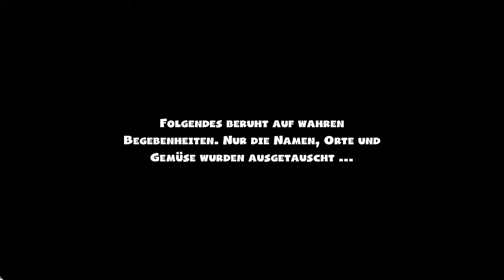OVERCOOKED 2 ★ #01 - Neue Sachen, neuer Stress! [mit Vulcano]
Jo Leute, willkommen zurück in unserer Küche. Wie versprochen spielen wir jetzt Overcooked 2 mit Vulcano!